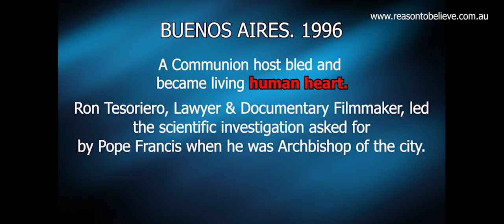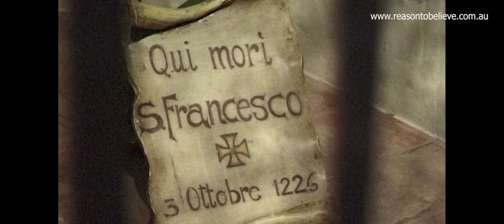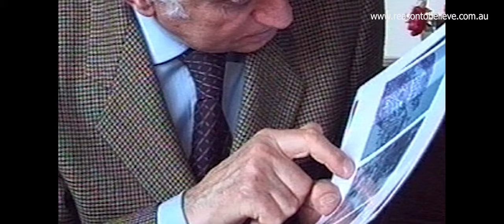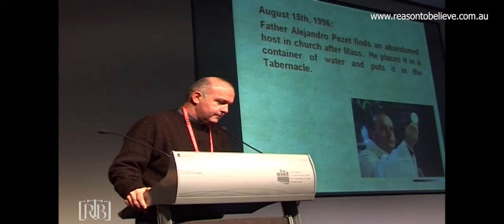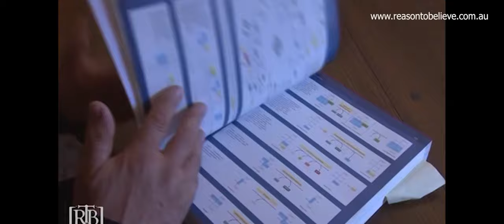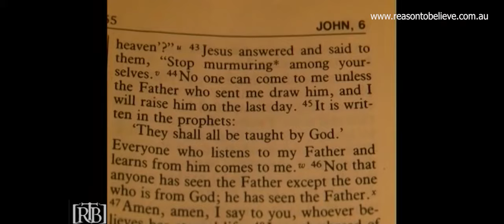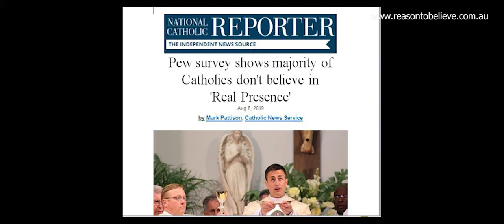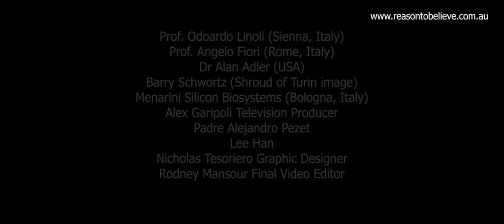Eucharistic Miracle of Buenos Aires. Bread to Living Human Heart. Science Challenges Atheism.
A Communion host bled and became living Human Heart. Ron Tesoriero, Lawyer, led and here documents the scientific investigation asked for by Pope Francis when Archbishop. The results impact Evolutionary theory.

For over 25 years, Ron has been examining with Journalist, Mike Willesee, some very remarkable cases and they appear to be supernatural. The scientific findings have been outstanding. He has published those findings in a new book, “My Human Heart: Where Science and Faith Collide”. Follow this link if you wish to obtain a copy of the book

In the book Ron presents, compelling evidence from cases that he examined, where God has powerfully intervened in our world and suspended the laws of nature and has permitted both science and the camera to witness it. In doing so He has shed light on some of the greatest mysteries, that have ever confronted mankind.

• Eucharistic Miracles
• The Stigmata
• A statue of Christ that cries and bleeds
• Christ’s blood on the Shroud of Turin

Extraordinary – all witnessed and filmed in real time. The Eucharistic Miracle of Buenos Aires will prove to be one of the most significant events to have happened in the history of Christianity.

Forensic Pathologist, Dr Lawrence summed it all up saying: “Ron, it will make us Scientists rethink all our concepts. I am not religious. You give a convincing argument in favour of a Creative Agency. And makes Darwinian Evolution an inadequate explanation of how the world and its inhabitants came to be.”